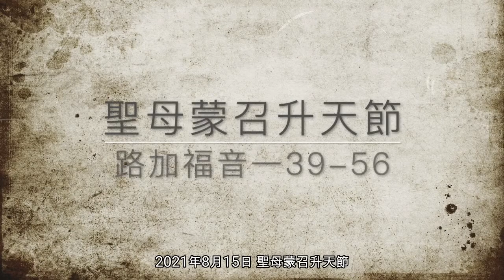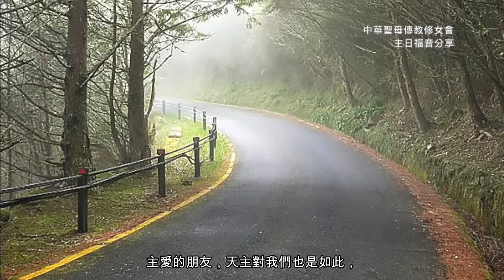聖母蒙召升天節主日福音分享 (國語)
乙年聖母蒙召升天節福音分享
分享內容為中華聖母傳教修女會福音分享團隊製作
特別感謝愛好攝影的姚榮哲老師、徐麗華姊妹、黃善美姊妹及其他教友
無償提供給我們照片使用，影片照片版權為作者所有並授權本頻道使用
願天主降福在背後支持我們的這些恩人

喜愛我們影片的朋友們
歡迎您留言指教鼓勵或分享觀看心得
此分享製於2021年